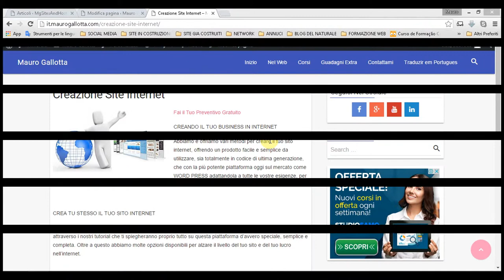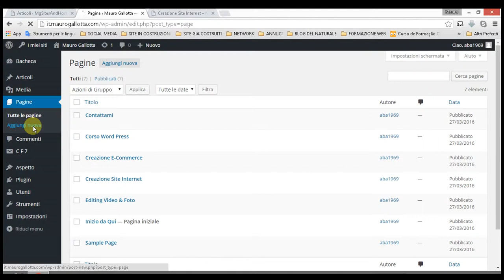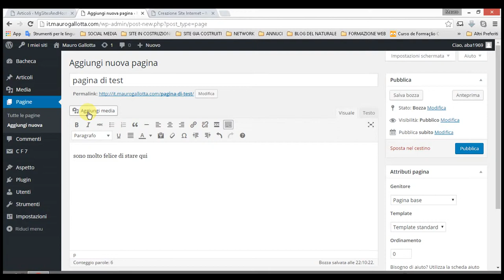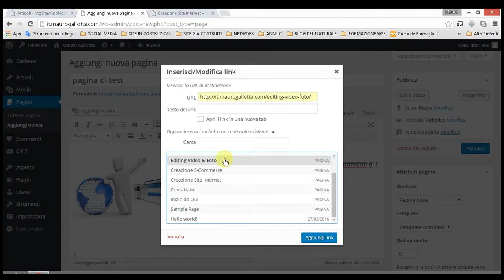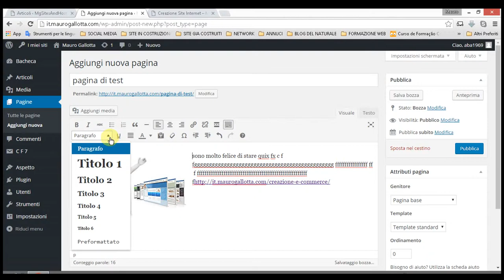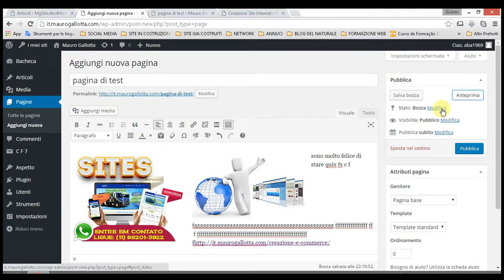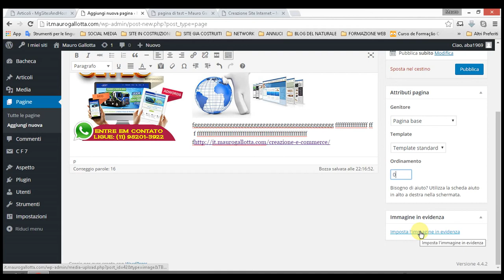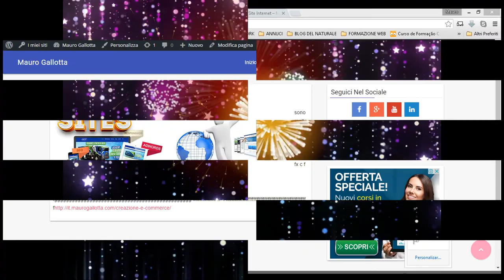COME CREARE UNA PAGINA IN WP - LEZIONE #005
COME CREARE UNA PAGINA IN WORD PRESS, IN MANIERA FACILE E VELOCE PER MAGGIORI INFORMAZIONI VISITA IL NOSTRO SITO (ITA)